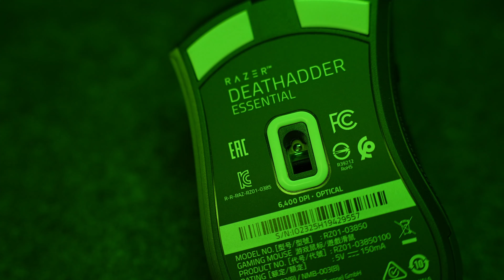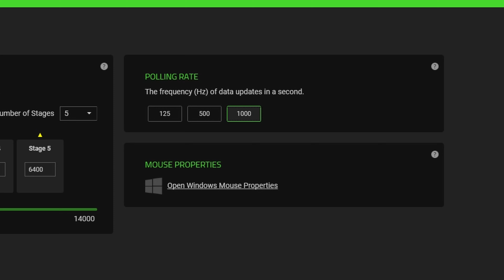Hơn 400K có ngay chuột gaming Razer DeathAdder Essential chơi tốt cho CS2